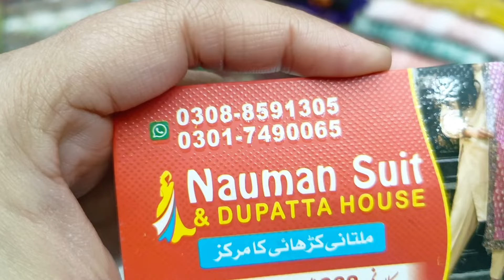Dull PURE k Suits bohat munasib price main| extremely fine work